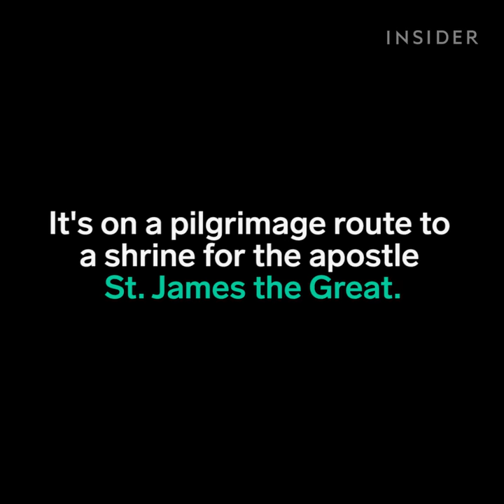This is a wine fountain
This is found at the Bodegas Irache winery in Spain. The winery sits along the Camino de Santiago.